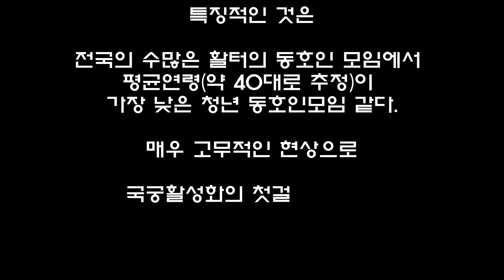청년활터 천마정(남양주시)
"전통활쏘기 그 아름다운 매력" 판매정보

남양주시 별내읍에 있는 천마정은 개방형 활터로 운영되는 관계로
대한민국 국민은 물론 외국인 등 누구나 소정의 저렴한 비용으로 이용할 수 있다.
중장년층이 주류를 이루는 전국 대부분의 활터와 달리
천마정 동호인모임은 평균연령이 전국에서 가장 낮은 40대로 추정되는 청년활터라 할 수 있다.